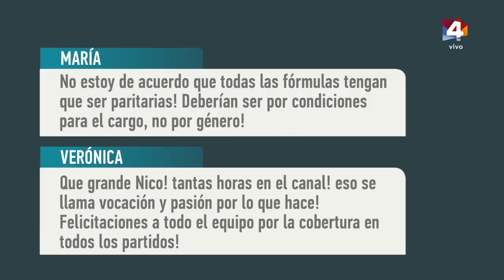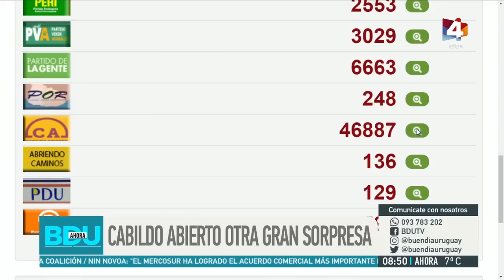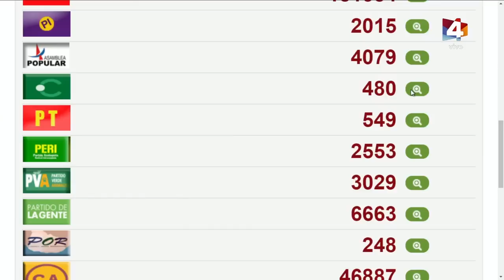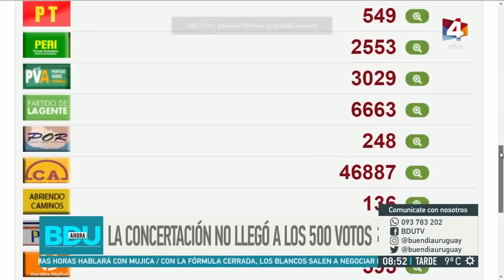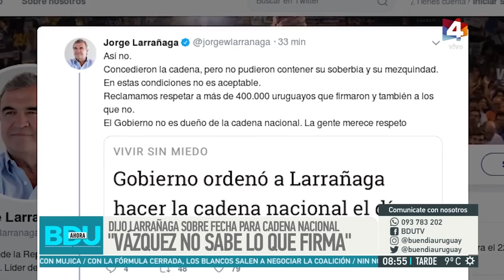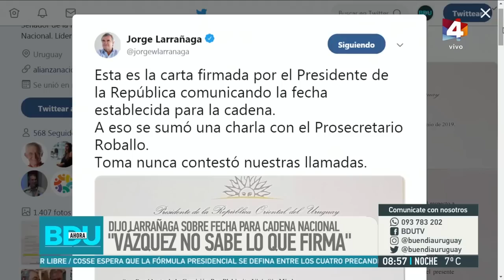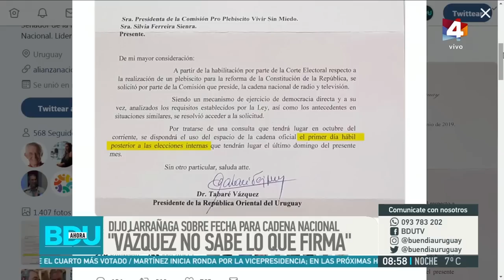Buen día Uruguay - El día después de las elecciones internas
Analizamos los resultados de las internas de este domingo con Federico Irazabal, especialista en campañas electorales.